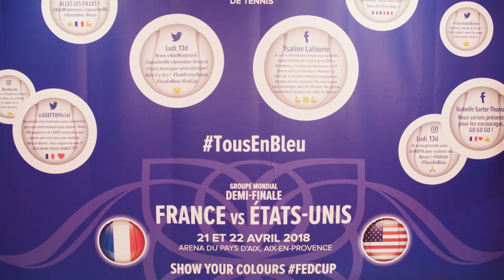About the French team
Get a little closer to the French team ahead of their Fed Cup by BNP Paribas semifinal clash with USA in Aix-en-Provence.